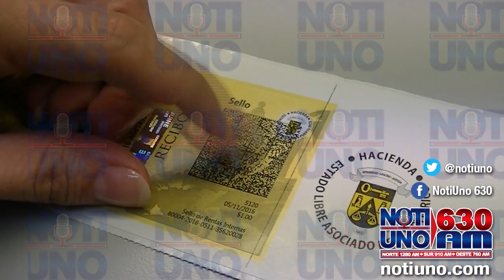Problemas con sellos nuevos